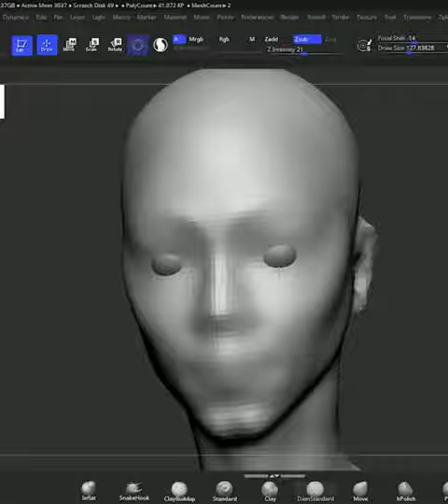Wednesday Addams sculpting in zbrush @sculptzbrush